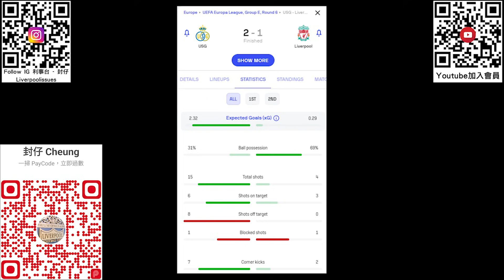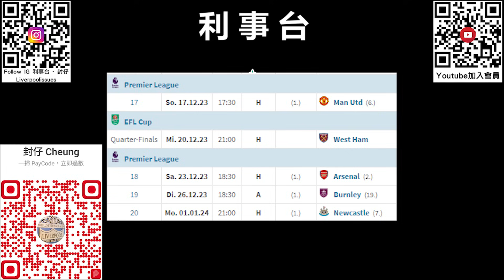例行公事大輪換歐霸敗陣 – 昆沙射入職業生涯第一球 X 年青小將睇辦戰表現一般【利事賽後評】(20231215)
歐霸最後一輪賽前已經鎖定首名出線，在戰果不重要的例行公事，高普安心用上幾位年輕小將打正選，給予他們寶貴的一隊上陣機會和展現自己的能力，不過球隊整體發揮未如理想之下，敗陣實屬正常結果。

0:11 前言
1:00 出場陣容
2:07 兩邊均小將令攻勢無法創造
3:52 中場欠支援被搶甩反擊致敗局
5:28 昆沙把握唯一攻門追平
5:59 即使追平但整體形勢未變
7:52 主力進場後攻勢才有改善
9:46 昆沙射入職業生涯第一球
11:56 干拿迪祖高美斯各踢半場
12:38 中場三子傳控多甩漏
15:14 基利夏犯錯失近柱
17:38 加普未能串連攻勢
18:47 巴特利可造之才, 張伯斯仍見平庸
22:43 基德哥頓復出有態, 賓都克多失誤
25:47 麥干奴未見突出中場難爭位
26:54 高普大輪換仍有改善空間
28:56 歐霸形勢與未來硬仗連場